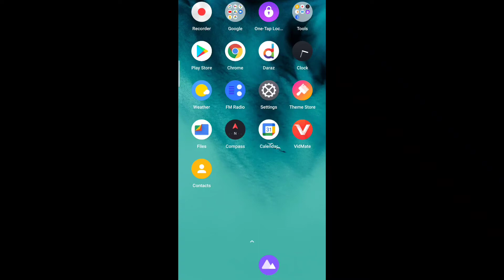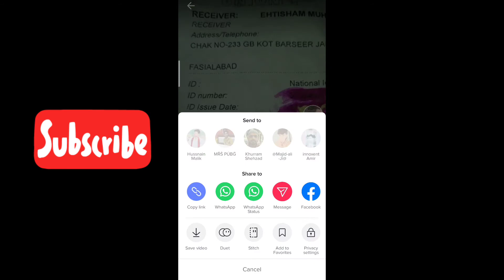How to Disable Duet on Tiktok Video | Turn Off Duet on Tiktok video!!!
Learn how to disable duet on tiktok video. Turn off duet on tiktok on videos!!!